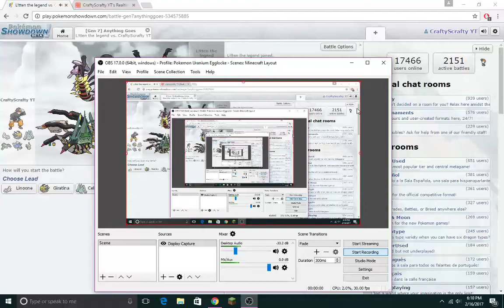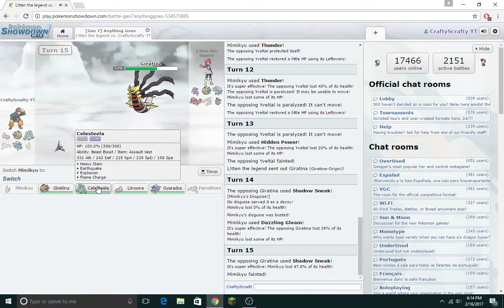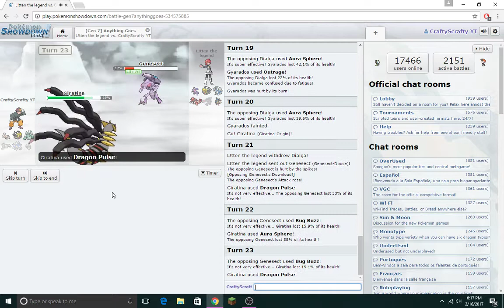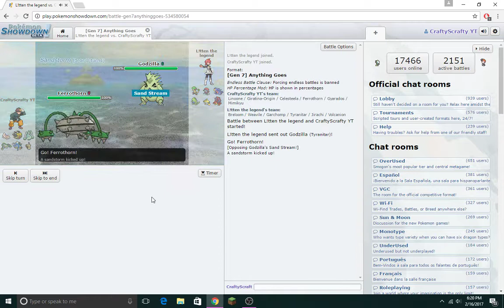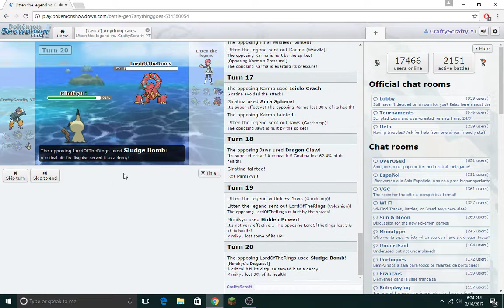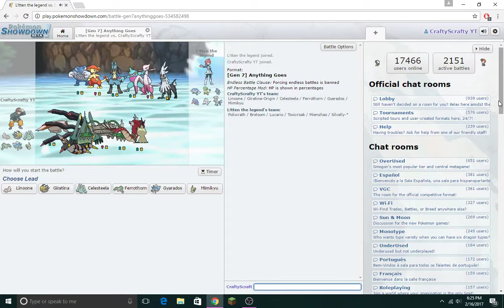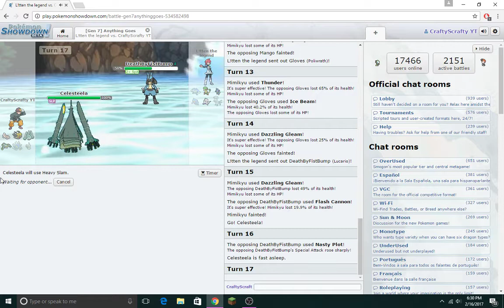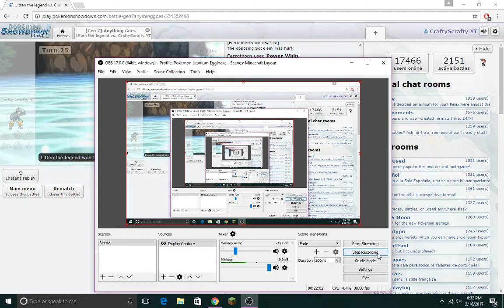Pokemon Showdown Versus L!tten the Legend!